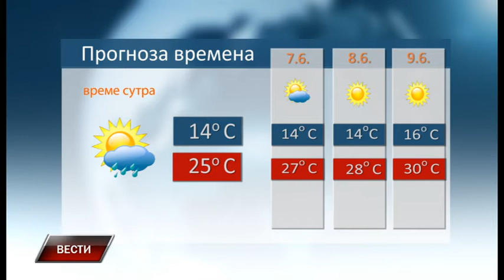Vesti 5 6 2021